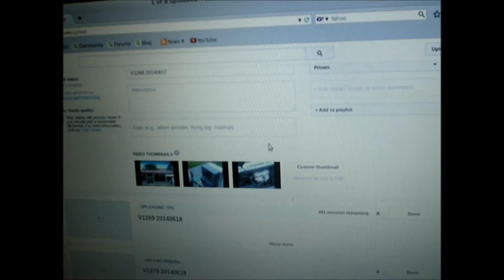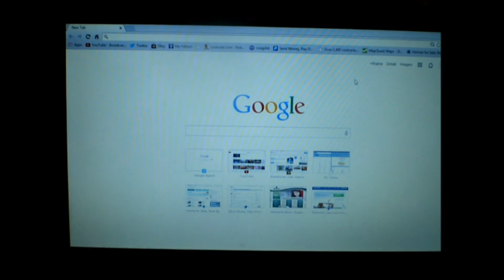V1297 - Video Work And Shopping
Still waiting for the washing machine motor to come in the mail from EBay.